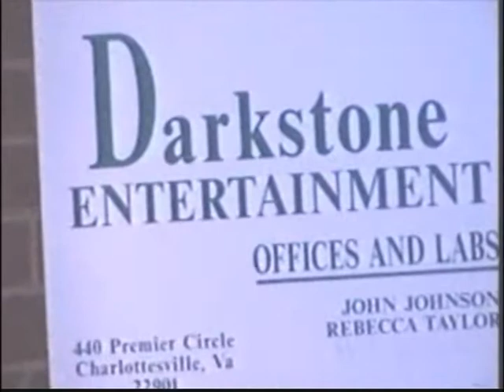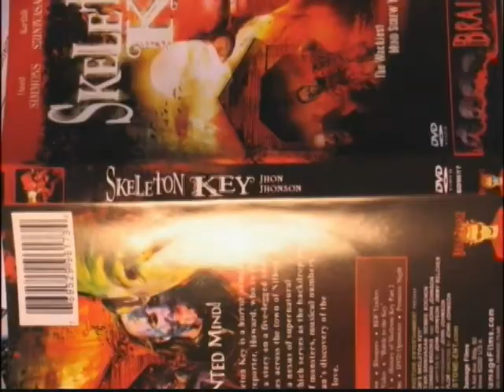The Creightonville Johnson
Kevin Balliet made a flick on the true story behind THE CREIGHTONVILLE TERROR.